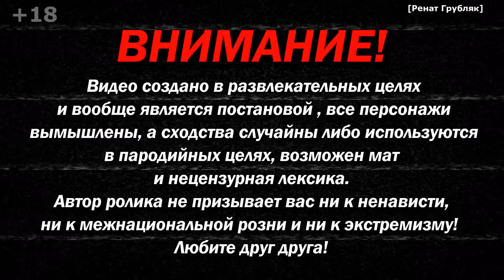Девушка из Приднестровья хочет вернуться в состав Молдовы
Музыка из видео:
2. Silent Partner - Event Departure